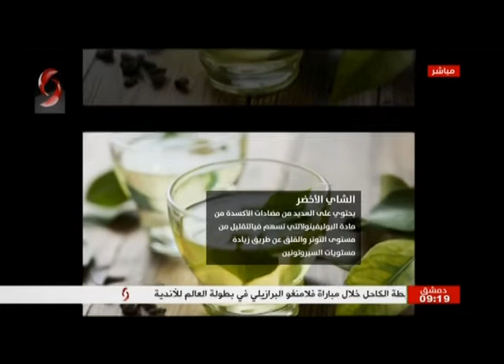صباحنا غير 2019/12/26 | سلام قاسم - اختصاصية علم نفس